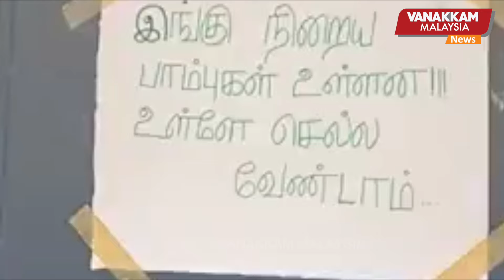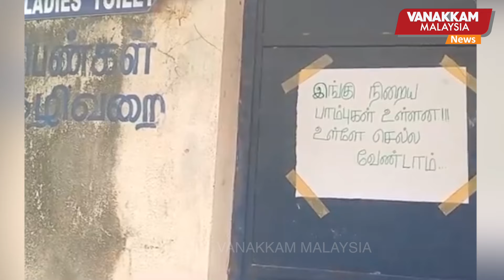4/09/2024: Set RM3000 as minimum wage; PM proposes private sectors - MALAYSIA TAMIL NEWS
4/09/2024: Set RM3000 as minimum wage; PM proposes private sectors - MALAYSIA TAMIL NEWS
குறைந்தபட்சம் 3,000 ரிங்கிட் சம்பளத்தை வழங்க தனியார் நிறுவனங்கள் முன் வர வேண்டும்; பிரதமர் பரிந்துரை